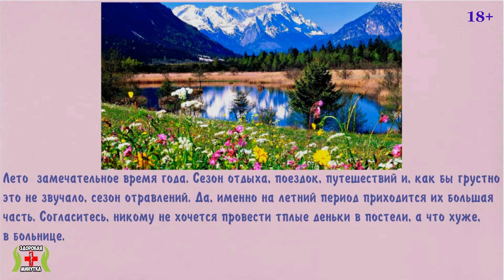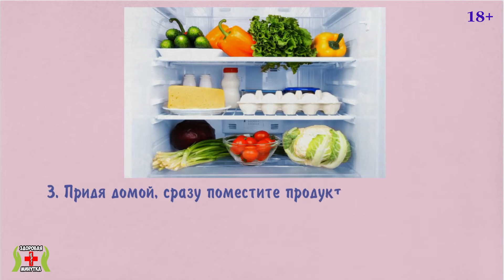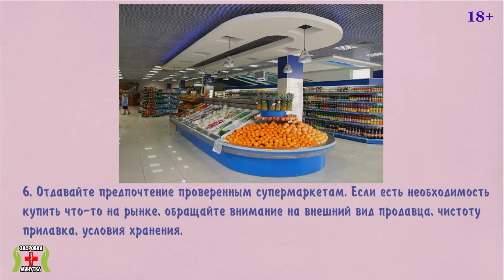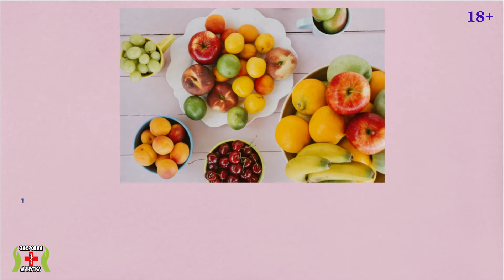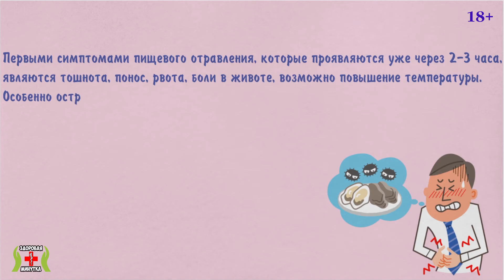ПИЩЕВОЕ ОТРАВЛЕНИЕ. Как не отравиться ЛЕТОМ? ПРАКТИЧЕСКИЕ СОВЕТЫ И РЕКОМЕНДАЦИИ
Лето – замечательное время года. Сезон отдыха, поездок, путешествий и, как бы грустно это не звучало, сезон отравлений. Да, именно на летний период приходится их большая часть. Согласитесь, никому не хочется провести тёплые деньки в постели, а что хуже, в больнице.

Как же избежать неприятных ситуаций и не омрачать лето проблемами и болезнями? Достаточно следовать этим простым рекомендациям, а если уж отправились - смотрите видео до конца, чтобы узнать что делать если отравился.